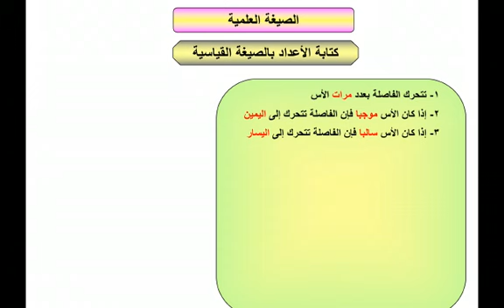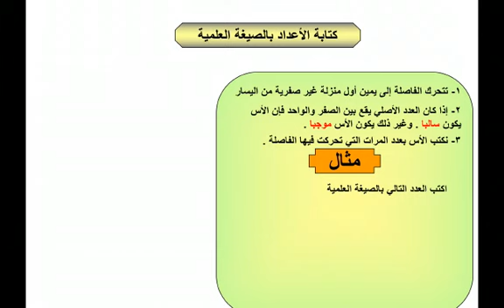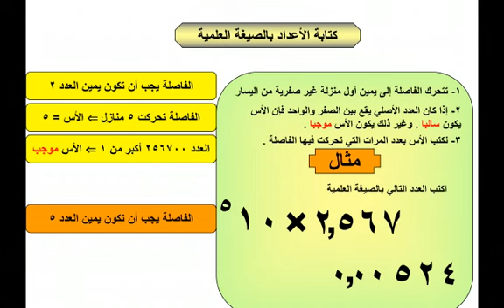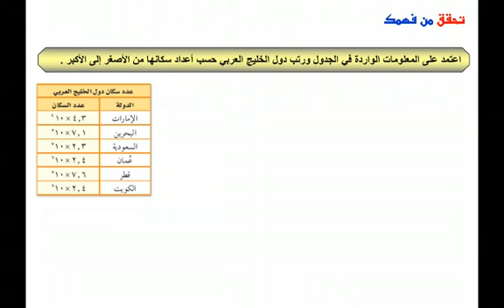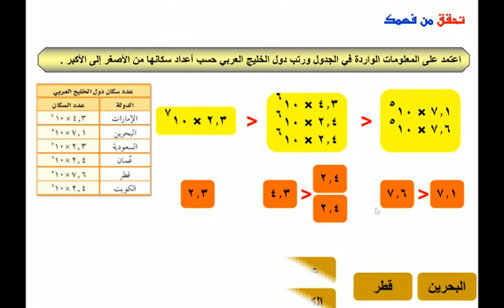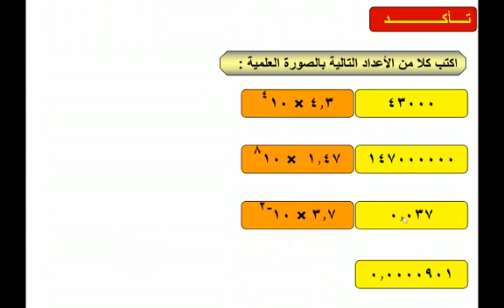مادة الرياضيات - الفصل الدراسي الأول - الصيغة العلمية.